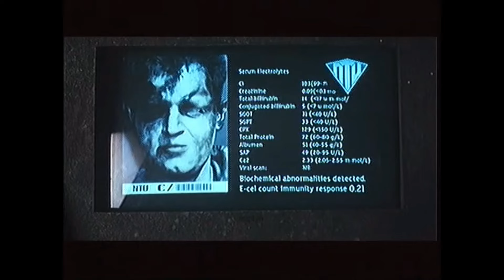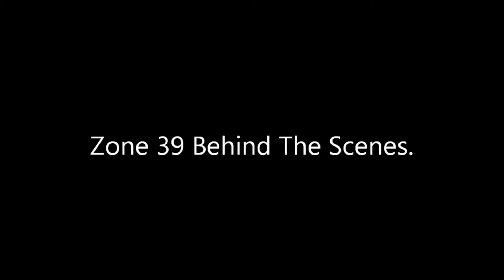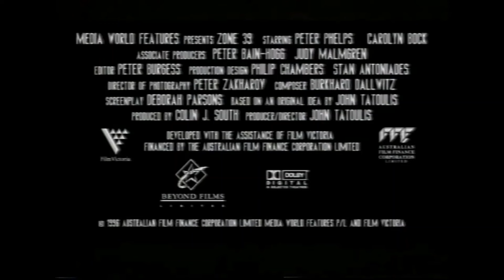ZONE 39. Sci fi movie shot in Woomera, South Australia. Some stunt work done by me.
A news story and some behind the scenes of Zone 39. Filmed in South Australia, Stunt Coordinator, Archie Roberts. Me getting shot.